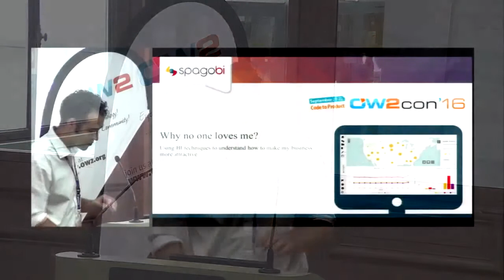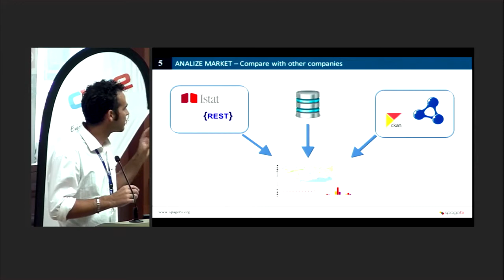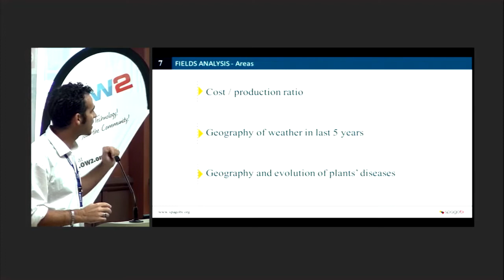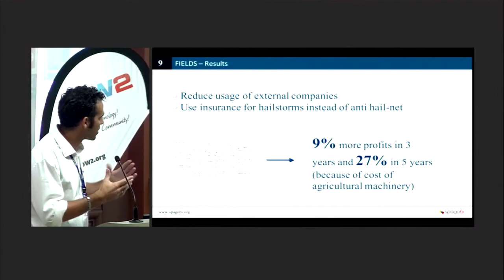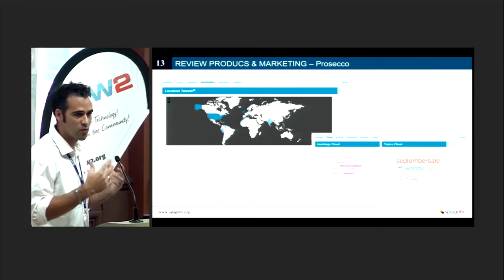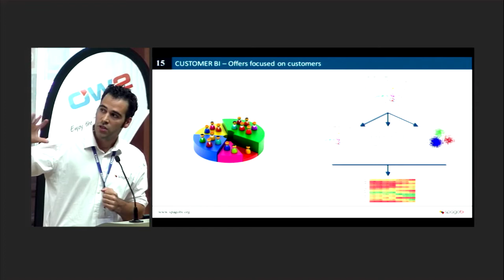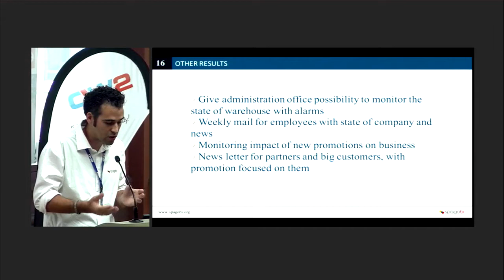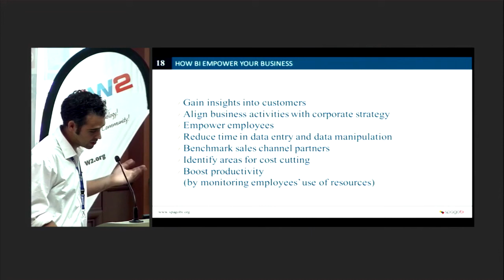OW2con'16 Why No One Loves Me? Using BI Techniques To Make My Business More Attractive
The most successful companies are those that can get value and knowledge out of information. We immediately think of Google, Amazon or Microsoft but even a small company has its own data and can access a variety of external information. In this speech we’ll create a use case around a family company that aims at becoming 3.0. So we’ll see how to enhance the corporate data using business intelligence techniques, but also how to use big data technologies to enrich the knowledge, getting data from open data sources, comparing company business with market researches and matching it with socials.